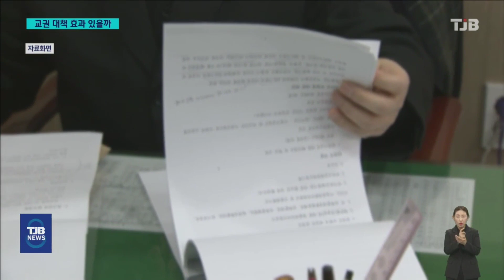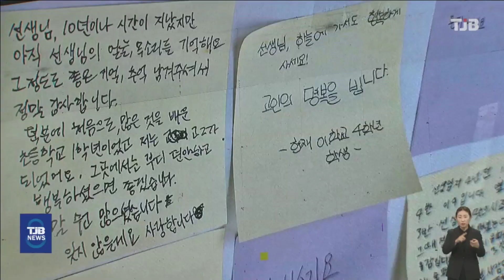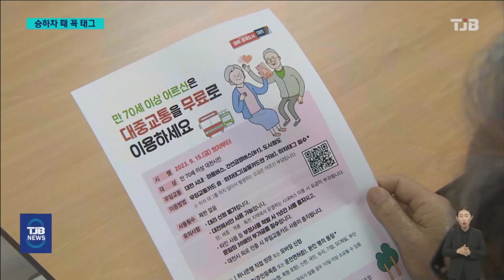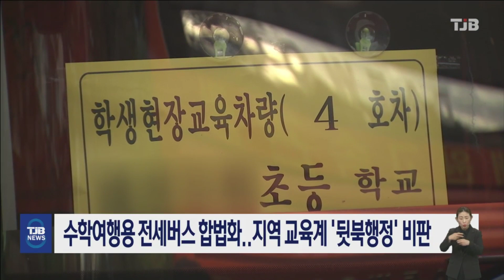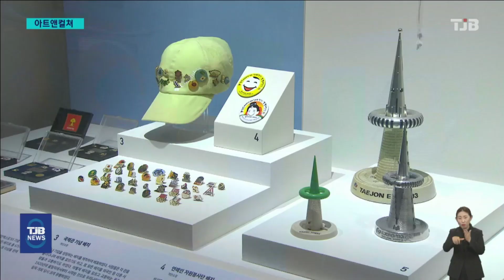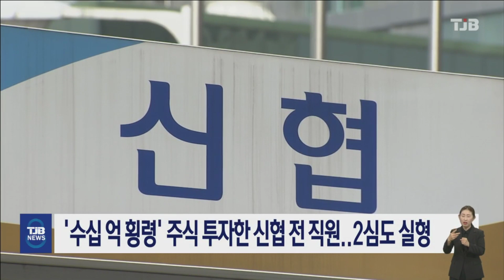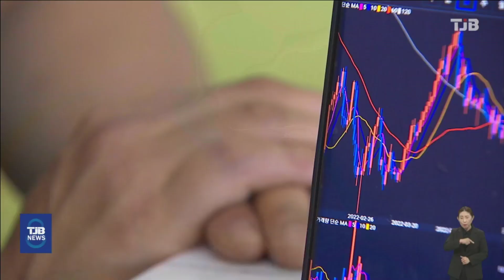TJB 8 뉴스 다시보기 20230915｜ TJB 대전·세종·충남뉴스